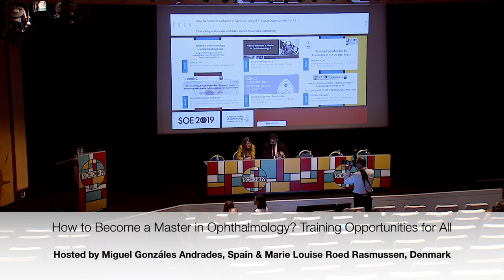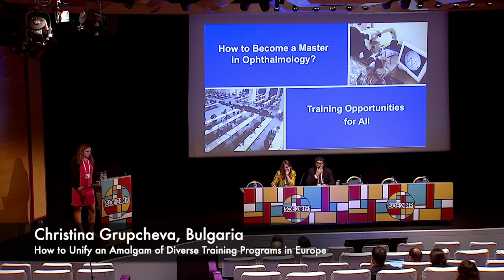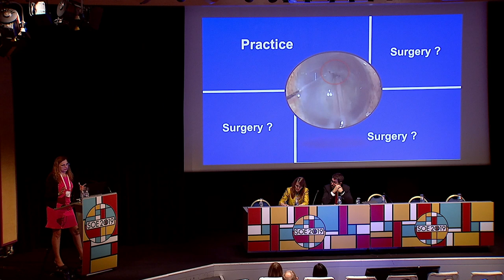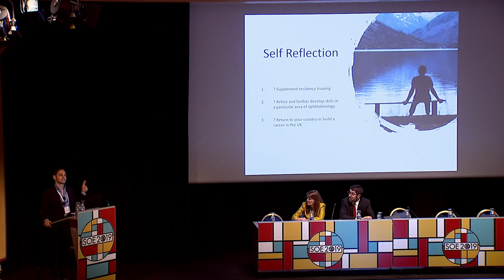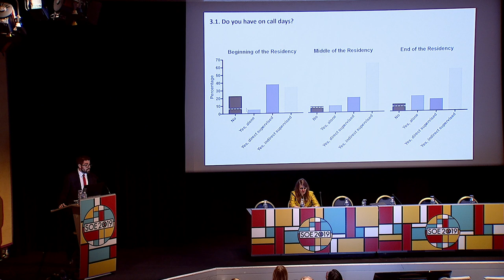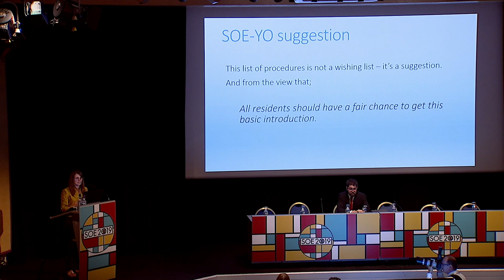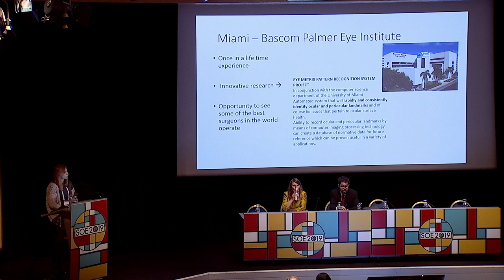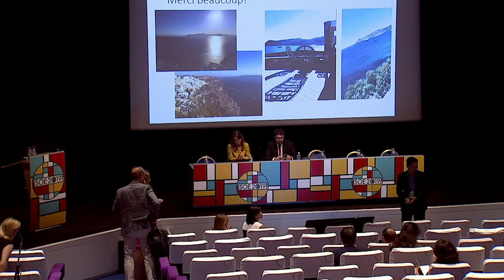How to Become a Master in Ophthalmology? Training Opportunities for All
Recording of the session from SOE 2019. The times of specific talks in the video are laid out below:

1. Where is Ophthalmology Training Heading in US - Janice Law, United States: 1 minute

2. How to Unify an Amalgam of Diverse Training Programs in Europe - Christina Grupcheva, Bulgaria: 16 minutes

3. Training Opportunities for Europeans in the UK after Brexit. Possible Scenarios. - Andrew Scott, United Kingdom: 32 minutes

4. Benchmarking European Residency Programs: How to Harmonize and Enhance Ophthalmology Training in Europe - Miguel Gonzáles Andrades, Spain: 50 minutes

5. Establishing a Minimum Curriculum: The European Surgical Syllabus - Marie Louise Roed Rasmussen, Denmark: 1 hour

6.So You Want to do a Fellowship. and Now What? Personal Experiences of a Globetrotter - Dimitra Portaliou, Greece: 1 hour and 14 minutes